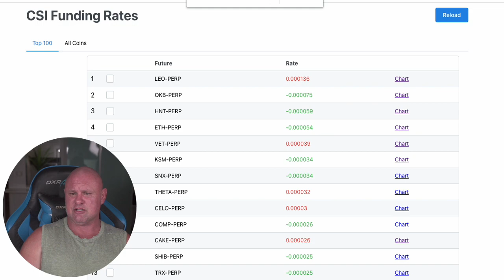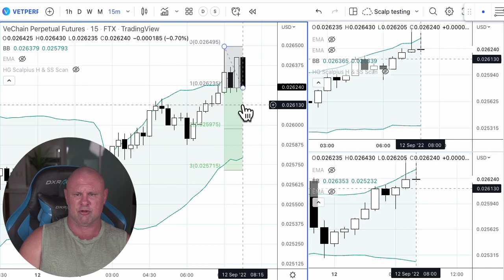csi monday 12th sep